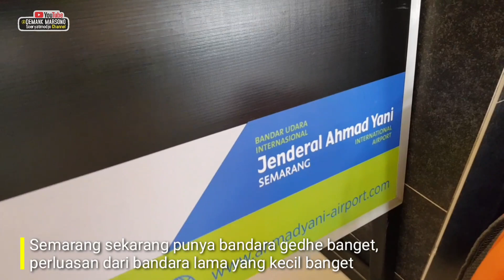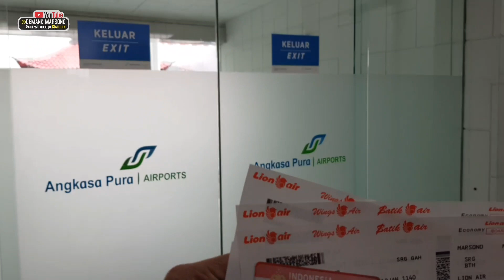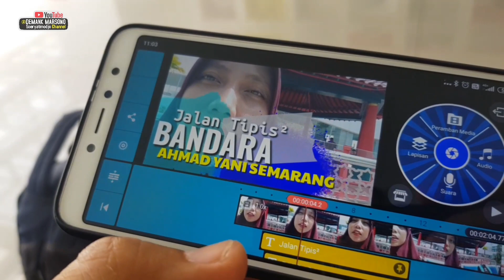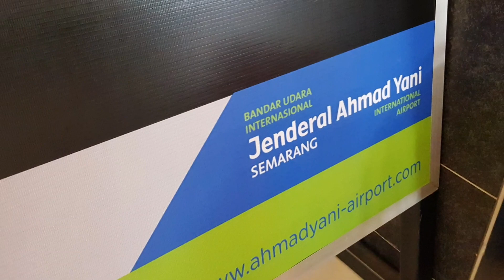JANGAN BAWA KARDUS NAIK PESAWAT • Koper Tas Dan Apa saja Yang Dianggap Bagasi • Tips TRAVELING MURAH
Bagaimana peraturan Lion Air untuk urusan Bagasi. Ada dibahas disini.

JANGAN BAWA KARDUS NAIK PESAWAT • Karena Akan Dianggap Sebagai Bagasi • Pelayanan Lion Air Semarang